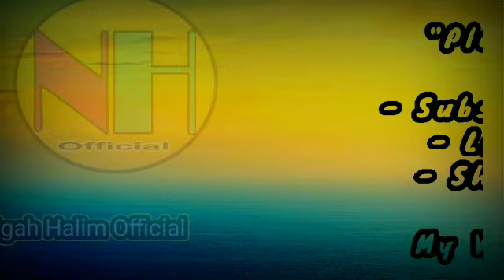Rangnick Confirms Line Up manchester united vs young boys, cavani and varane ready ~ 4-2-2-2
prediction starting line up manchester united vs young boys Champions league

ralf rangnick manager

de gea
varane
Lindelof
alex telles
diago dalot
fred
mctominay
bruno
sancho
Ronaldo